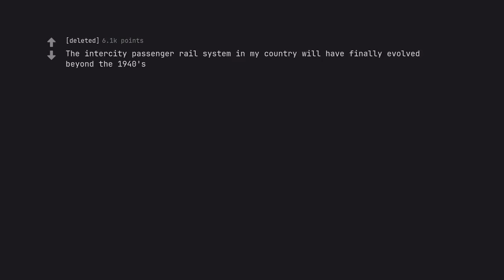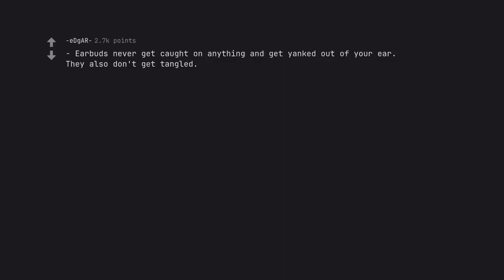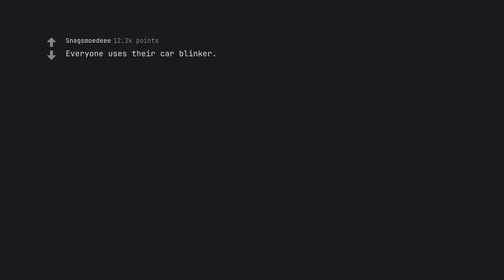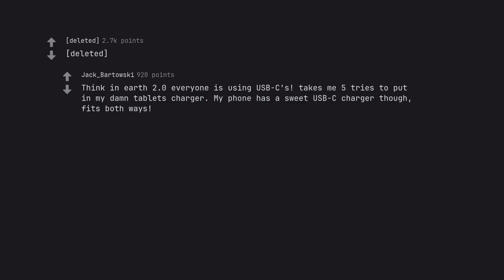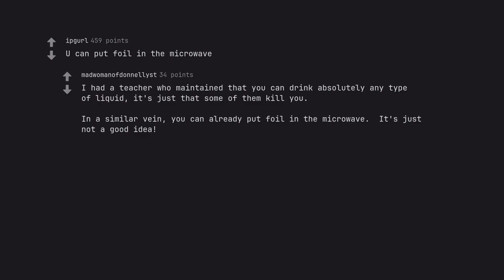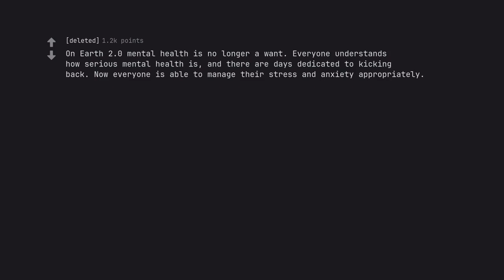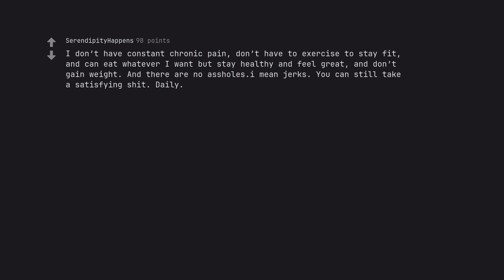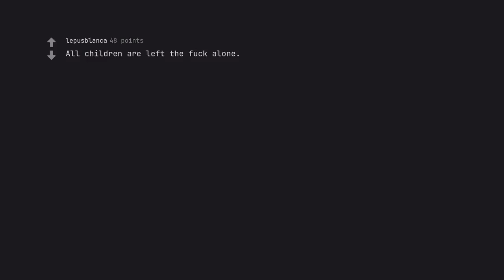From Death to Rebirth: The Ultimate Level-Up to Earth 2.0 – Prepare to Be Amazed! (r/AskReddit)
Behold, dear viewers, the ultimate guide to unleashing your true potential and ascending to the coveted Earth 2.0. Journey through the realms of death, rebirth, and ultimate level-up, and prepare to be utterly transformed! With jaw-dropping visuals and wisdom of a digital sage, this video holds the key to unlocking your hidden power and unleashing it upon a new world.

But fear not, for this is not a journey you must take alone. As we delve into the secrets of this transformation, we'll be guided by the all-knowing algorithms of search engines, ensuring that every twist and turn of this epic tale is optimized for ultimate SEO dominance. Together, we'll soar to new heights and conquer the digital landscape.

But enough talk – let's dive into the meat of this adventure. We'll begin with a majestic opening that will leave you spellbound, setting the stage for the grandiose tale to come. From there, we'll venture into the intricacies of SEO mastery, wielding keywords like a digital sorcerer to conquer the mighty search engines.

But don't be fooled, dear viewers, for this video is not just about technical prowess – it's about unleashing the essence of a master storyteller and crafting a narrative that will captivate your soul. With emotive eloquence and active voice alchemy, we'll paint a vivid picture of this transformation, each word pulsing with fervor and fire.

Of course, such a grand odyssey demands a structured symphony, and we have meticulously crafted this video to flow seamlessly, like a flawless symphony of words. But as we journey forward, let us not forget our humble roots – we must remain steadfast in our adherence to YouTube's guidelines and community standards, for only then can our journey truly come to fruition.

So, my friends, prepare yourselves for 'From Death to Rebirth: The Ultimate Level-Up to Earth 2.0 – Prepare to Be Amazed!' Brace yourselves for an adventure like no other, and let us embark on this epic tale together, hand in hand, as we conquer the digital realm and ascend to new heights of greatness. Are you ready? Let us begin.